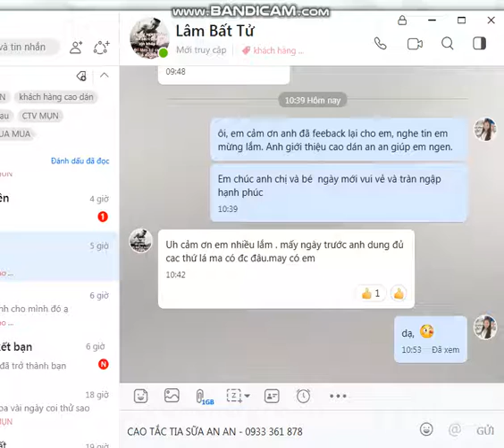cao dán chữa tắc tia sữa an an feeback anh Lâm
Ra lò feeback cho nóng hổi.
Các mẹ nào đang chịu đau nhức và sôt gây ra bởi viêm tắc tuyến sữa thì Cao dán An An là 1 lựa chọn ngen.